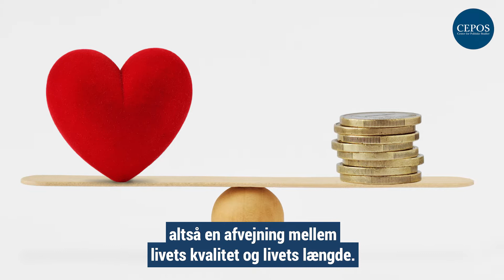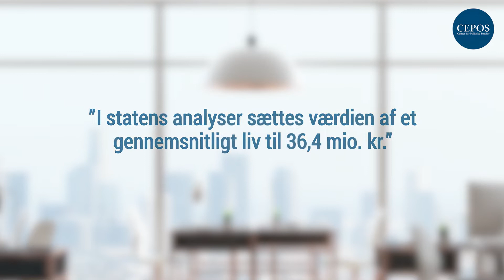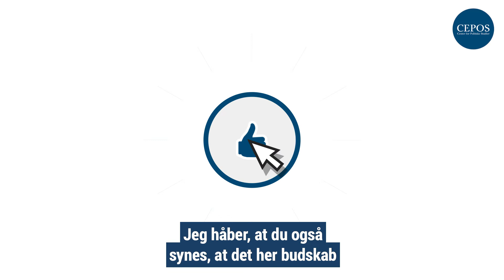Skal staten sætte pris på liv?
Står de voldsomme omkostninger ved nedlukningen mål med gevinsten i form af sparede menneskeliv? Det er en hård diskussion, der får mange til at stejle, og det forstår jeg 100 pct. For kan staten sætte pris på menneskeliv?